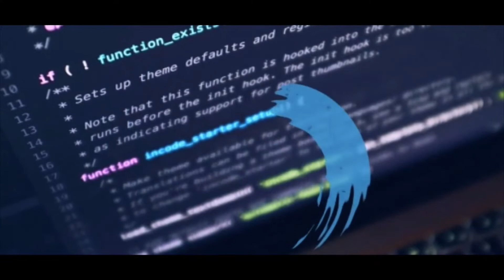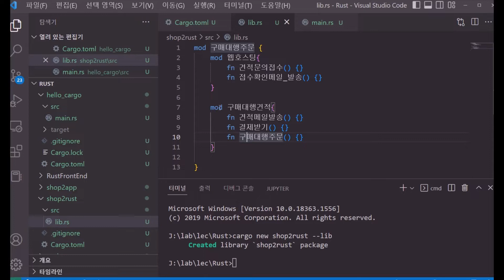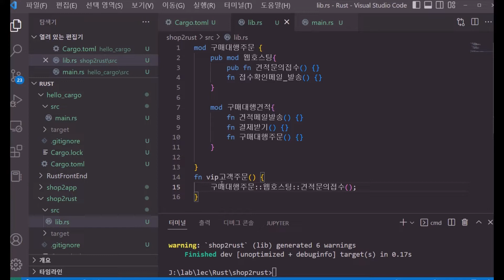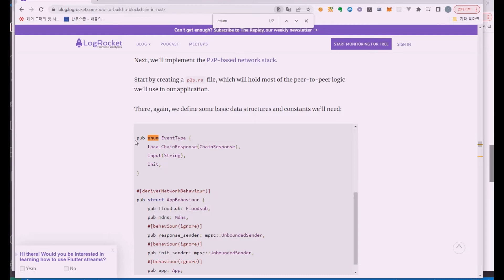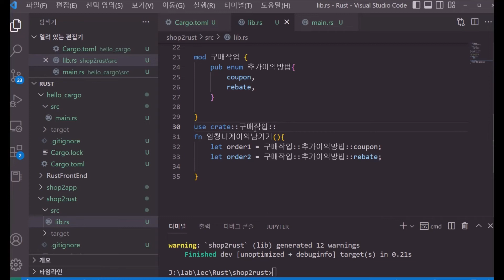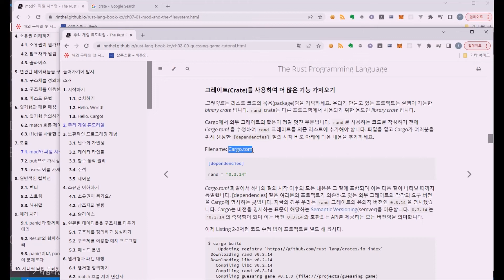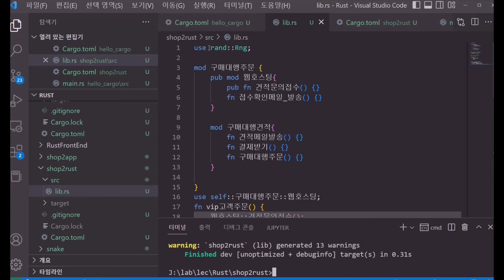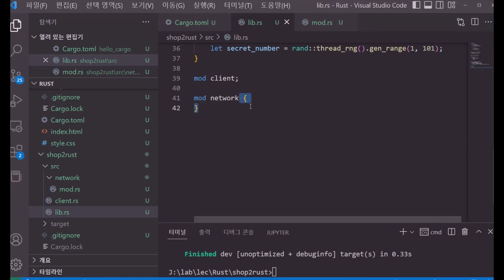러스트의 모듈(Module) - 러스트의 mod 와 파일 시스템, crate,pub,use,super 등-엄청 쎈 언어! 러스트Rust 강의 10